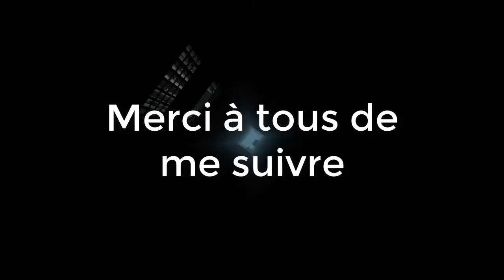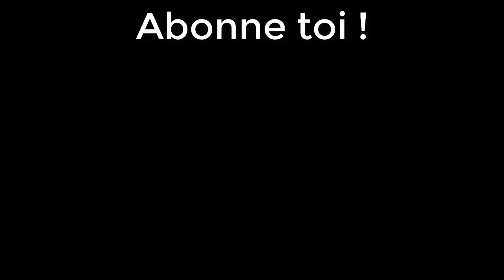Unorneglosk "Lab rat" - Replay 2017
Comme d'habitude la vidéo de 2017 arrive en retard (vous me connaissez maintenant ^^)
Merci à tous encore de me suivre !!